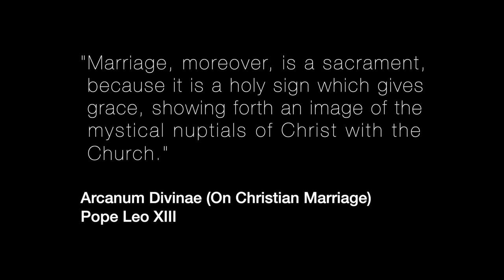The Sacrament of Marriage and Annulments - Denise Bossert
When Denise Bossert wanted to become Catholic, she thought most of her obstacles would be related to theology. But when she was told she needed an annulment, it was as though all the air had been sucked out of the room.

She shares some of her trepidation about entering into that process, and what it felt like for her to come out on the other side of it with a sacramental marriage.